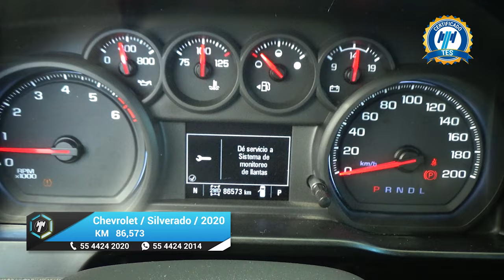Chevrolet / Silverado / 2020 - 22766